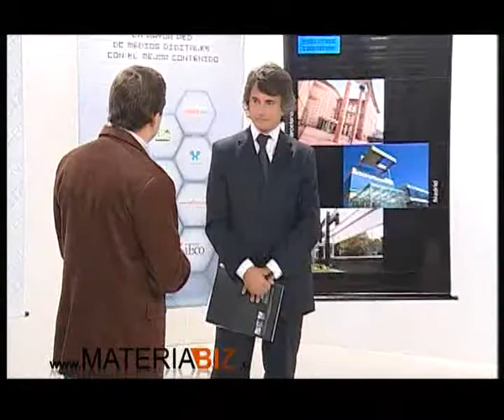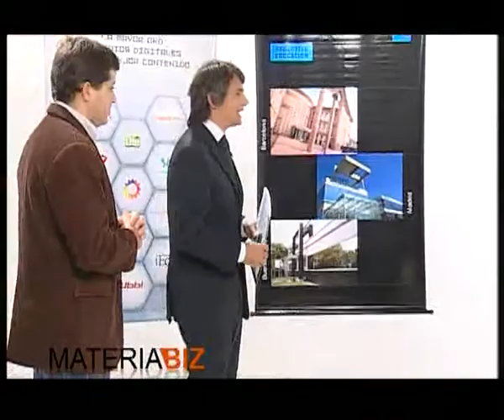Federico Segreti, finalista del Premio Mentores MATERIABIZ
Federico Segreti, fundador de Croppers, en la final del Premio Mentores MATERIABIZ